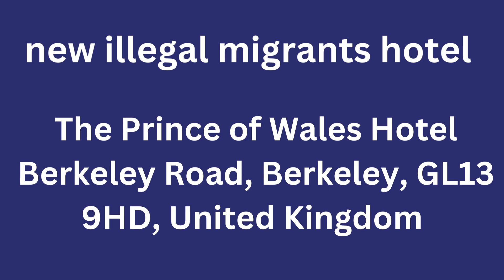new illegal migrents hotel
new illegal migrants hotel The Prince of Wales Hotel features a restaurant, bar, a shared lounge and garden in Berkeley. The accommodation provides evening entertainment and a 24-hour front desk.  At the hotel, every room comes with a desk, a flat-screen TV and a private bathroom.  Bristol is 22.4 miles from the accommodation, while Cheltenham is 23.6 miles away. The nearest airport is Gloucestershire Airport, 16.8 miles from The Prince of Wales Hotel.The Prince of Wales Hotel  Berkeley Road, Berkeley, GL13 9HD, United Kingdom